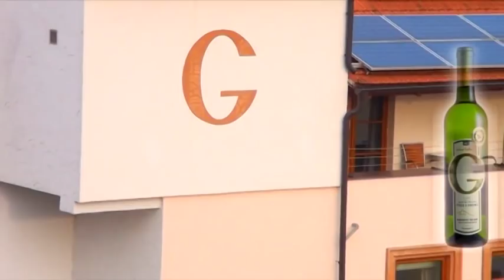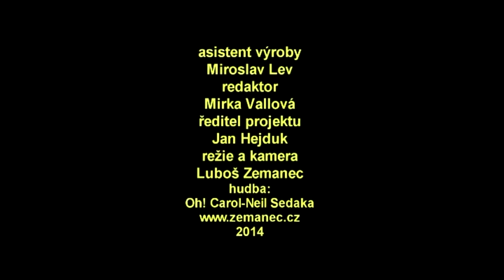Galant plný vína (2014)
Hotel Galant Mikulov.